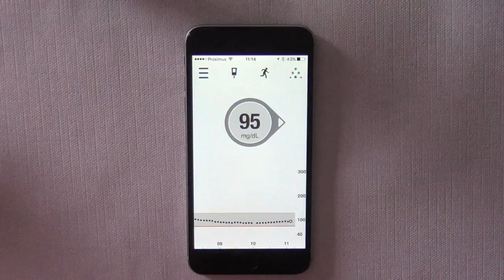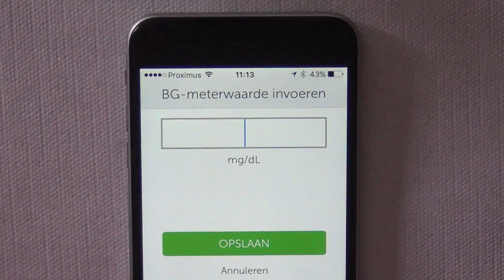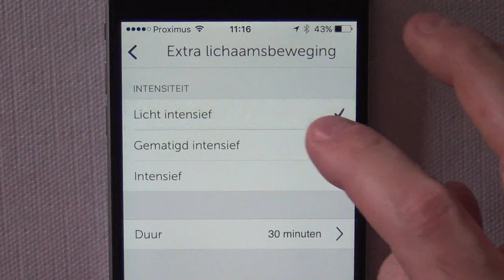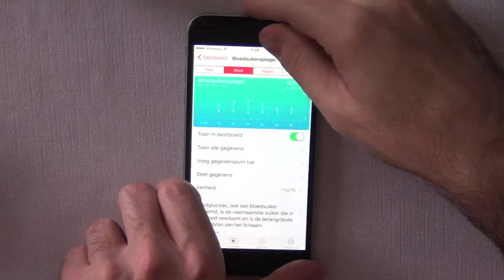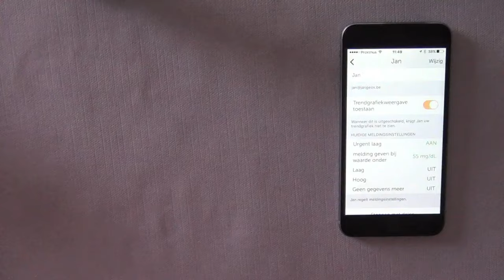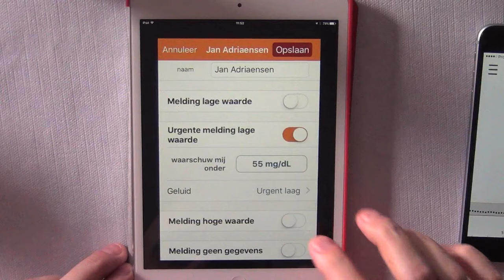Dexcom G5 app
4 apps for Dexcom G5: Dexcom G5 app, iPhone Helath app, Diasend app, Dexcom Follow